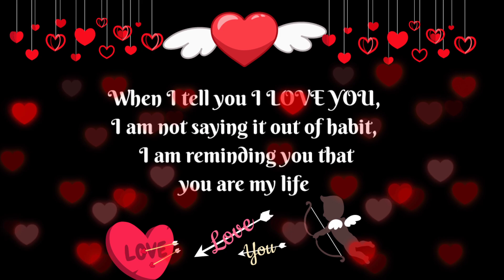Propose Day Status / Propose Day WhatsApp status 2021 / Propose day Status Video / Propose day song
happy propose day status
Propose Day WhatsApp status
Propose Day best video
Propose Day ringtone
propose day love status
best romantic heart touching song
Propose Day status 2021
Valentine day status
Valentine day stickers
Propose day stickers for whatsapp
Rose day whatsapp status
Valentine day whatsapp stickers
Hug day status
Promise day stickers
Propose day status video 2021
Propose day video
Happy propose day 2021
Propose dey whatsapp status video
Happy propose day whatsapp status
New Sweet WhatsApp status
New WhatsApp status
Special status
Romantic status
Awesome status
Love status
Heart Breaking WhatsApp status
Heart touching WhatsApp status
Emotional status
Attitude status
Attractive status
WhatsApp status
Status

Valentine day best lover days whatsapp status 2020:new whatsapp status video 2020
Rose day video
Rose dey whatsapp status video
Happy rose day Status
Rose day status video download
Valentine day status video download
Valentine day whatsapp status:propose day whatsapp status 219
Propose day 14 february 219 status
Propose day status
Valentine's day love status
Propose day special status
8 february whatsapp status
happy valentine de 2001
Propose Day WhatsApp status video
Propose Day WhatsApp status female
Propose Day WhatsApp status 2020
Propose Day WhatsApp status 2021
Propose Day WhatsApp status song
Propose Day WhatsApp status Tamil
Propose Day special shayari
happy propose day status 2021
propose day status
WhatsApp status
New WhatsApp status
trending WhatsApp status status video
romantic status video
Propose Day romantic status video
valentine day song status,
 happy valentine's day,
 happy valentine day song whatsapp status,
couple valentine day,
valentine day video,
single boy valentine status,
single valentine day status,
valentine day whatsapp status 2021,
 happy valentine day whatsapp status,
 happy valentine day whatsapp status 2021,
Lovers day status,
 love status,
 valentine day special video,
rose day status 2020,
rose day status song,
rose day status 2021,

ILove​ You
Romantic​ Poetry
Valentines​ Day